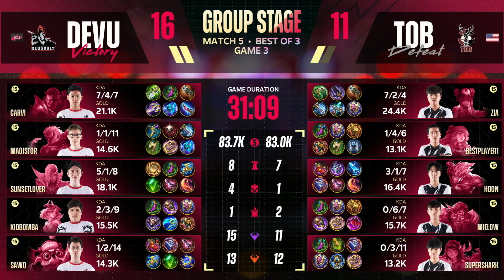(FIL) M5 Group Stage Day 2 | DEVU vs TOB | Game 3